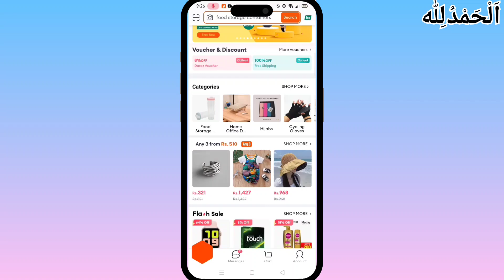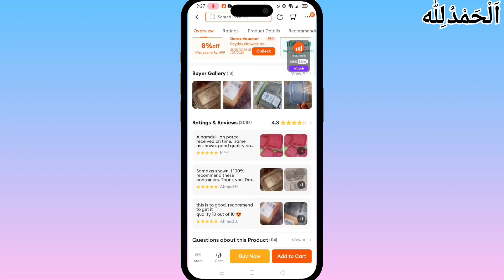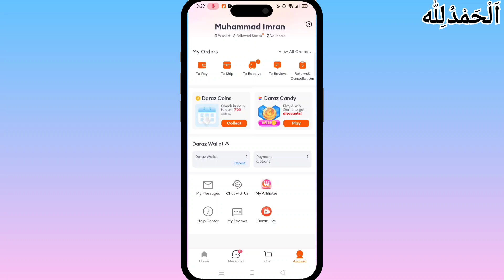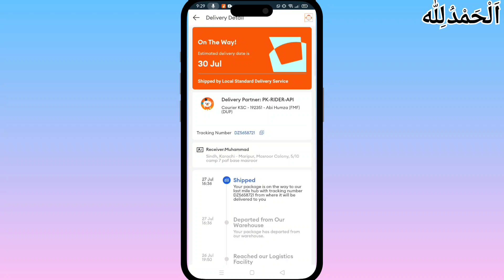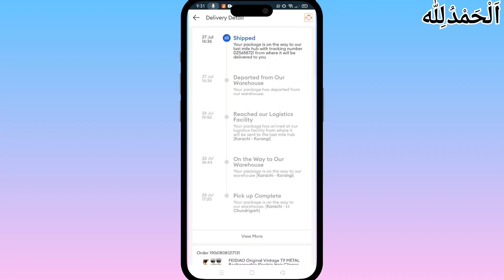How to track your daraz order 2024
Assalamoalaikum!
**How to Track Your Daraz Order**

Wondering how to track your Daraz order? In this video, we'll guide you through the simple steps to check the status of your purchase on Daraz. Whether you're using the Daraz app or the website, tracking your order is quick and easy.

🔍 **Topics Covered:**
1. How to log into your Daraz account
2. Navigating to the order tracking section
3. Understanding your order status
4. What to do if your order is delayed

👉 Why Track Your Order?
Tracking your Daraz order ensures you stay updated on the delivery status, helps you plan accordingly, and provides peace of mind. Knowing where your package is at all times can be especially useful if you're ordering gifts or time-sensitive items.

AI Academy.